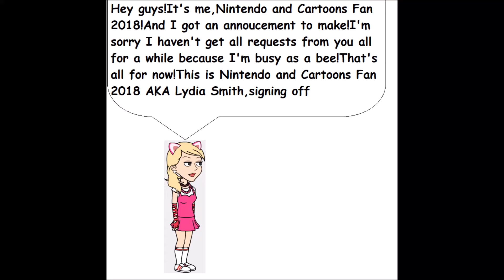Announcement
I haven't got requests for a while,guys